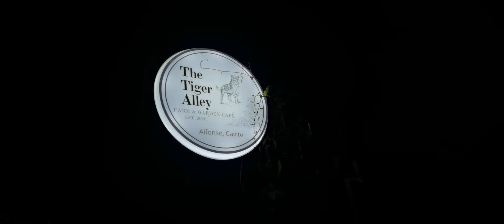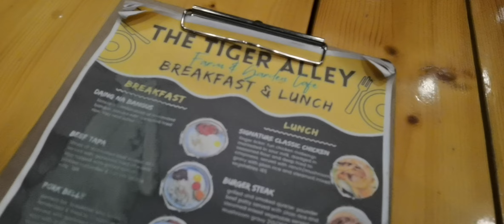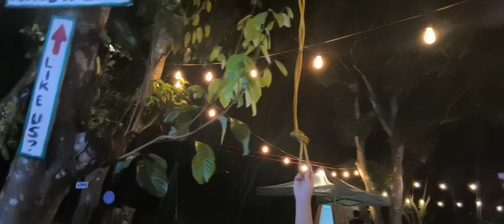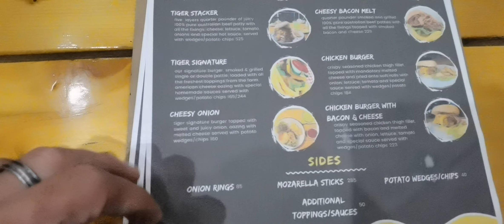The Tiger Alley Farm & Garden Cafe Alfonso Cavite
Help Us to Continue our projects.

GCASH
HENRY JEFF MARDO

BDO
Account Name: HENRY JEFF MARDO
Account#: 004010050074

Help us bring back the Beauty of our Environment. Support